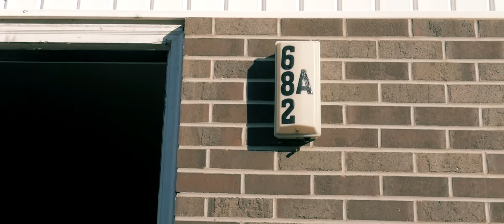Behind The Scenes to Jamcapone x KingKaleSb Gone be okay Shoot